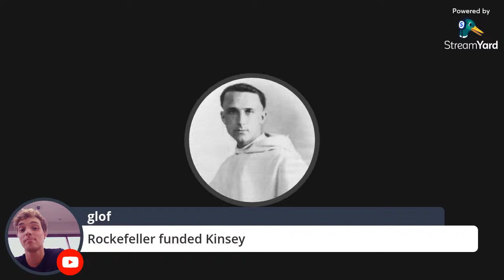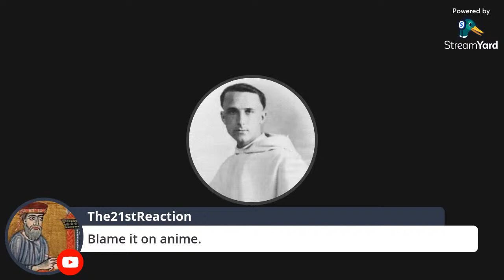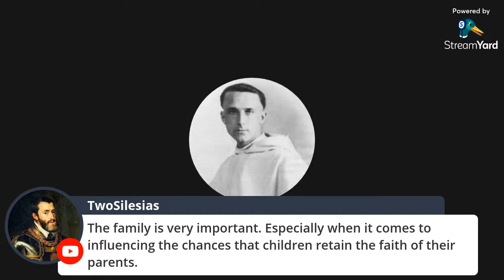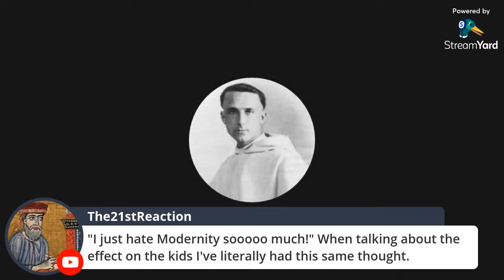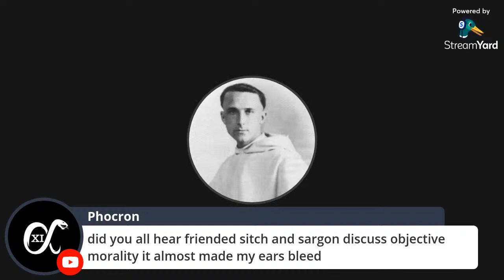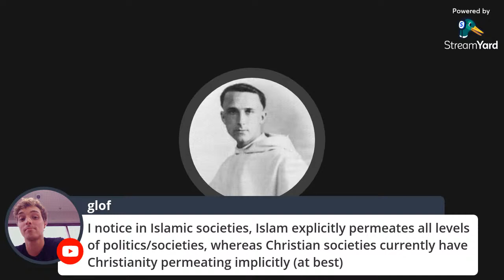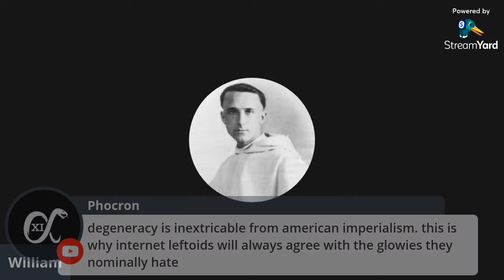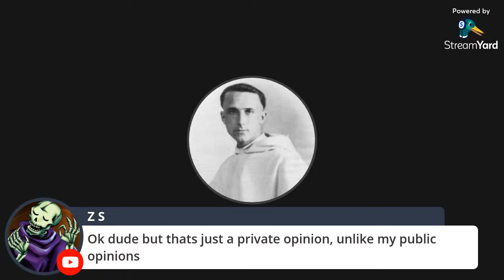The Absolute Truth about Degeneracy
Talking about the recent Internet controversy concerning zoomer, female abs, and why liberals are degenerates.

Primal Screams by Mary Eberstadt

BreadTube Serves Imperialism by Caleb Maupin